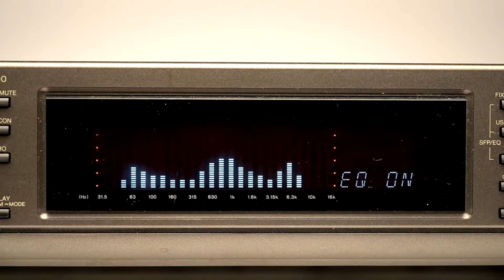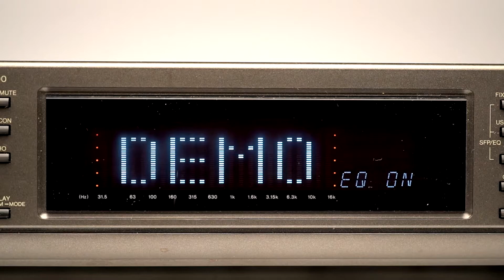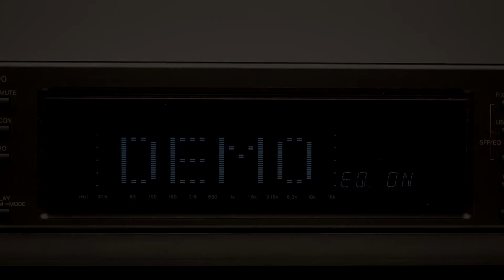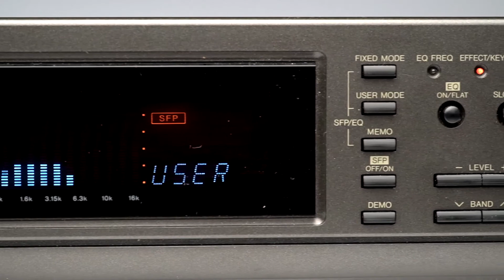Technics SH-GE90 graphic equalizer / digital signal processor